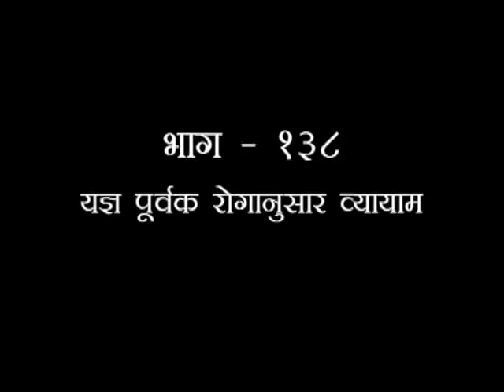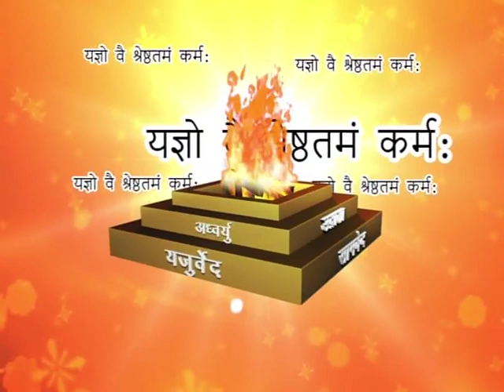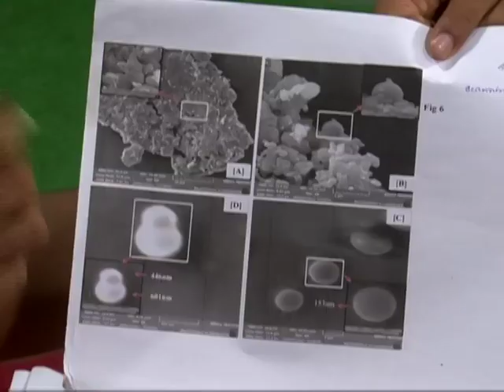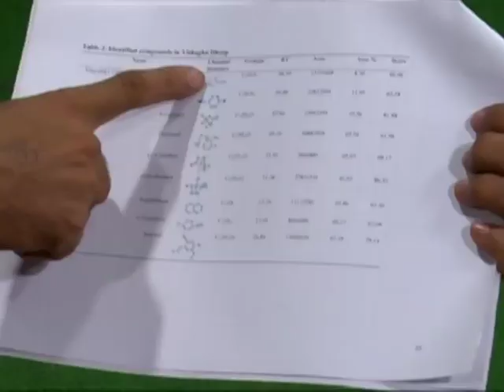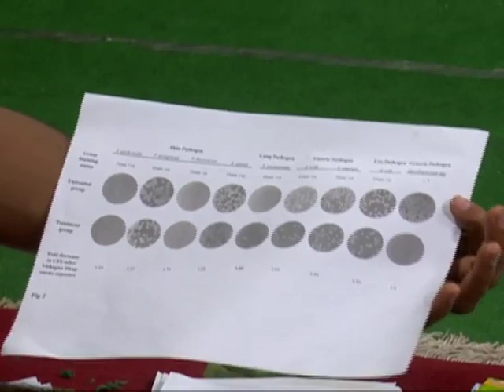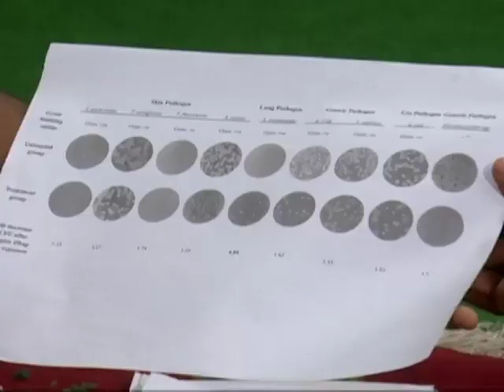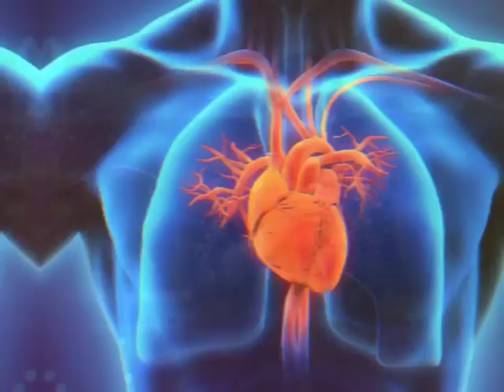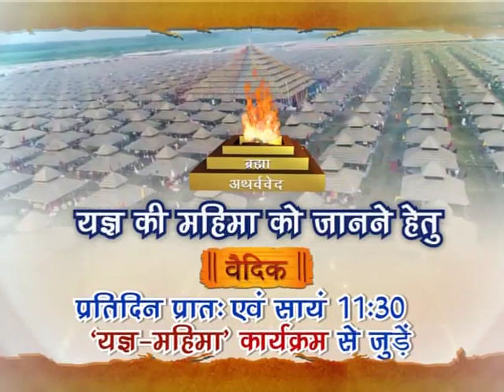यज्ञ महिमा (यज्ञ पूवर्क रोगानुसार व्यायाम) भाग -138 || स्वामी यज्ञदेव जी || वैदिक चैनल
यज्ञ महिमा (यज्ञ पूवर्क रोगानुसार व्यायाम) भाग -138 || स्वामी यज्ञदेव जी ||  ऋषि ज्ञान परम्परा वेद, उपनिषद, दर्शन, गीता, रामायण, महाभारत आदि  ग्रंथों के गहन ज्ञान का भारत का एकमात्र आध्यात्मिक चैनल " वैदिक "  प्रमुख DTH Platform एवं  cable Network  पर उपलब्ध है |